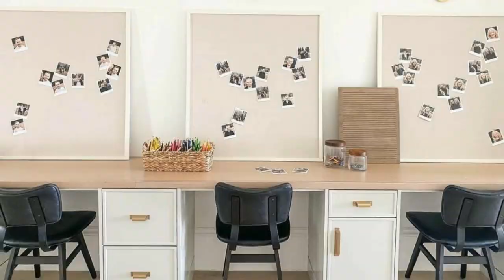Workstation Home Interior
Upgrade your workspace with sleek, functional furniture that inspires creativity and boosts productivity. From ergonomic chairs to smart storage solutions, create a home office that makes working from home a breeze. Let's design a space where style meets efficiency!